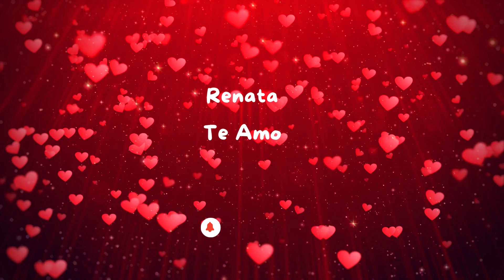💖 Renata Te Amo | Canción De Amor | Cancion de amor con nombre | Día de San Valentín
Te Amo | Canción De Amor | Cancion de amor con nombre | Día de San Valentín